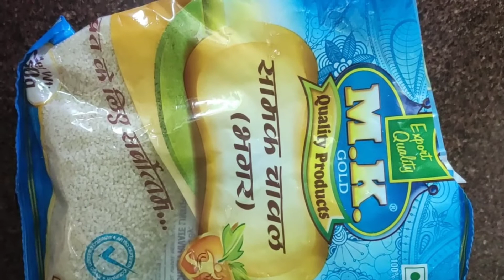Navratri lunch with salad (amazing recipes) two recipes in one video 😋😋